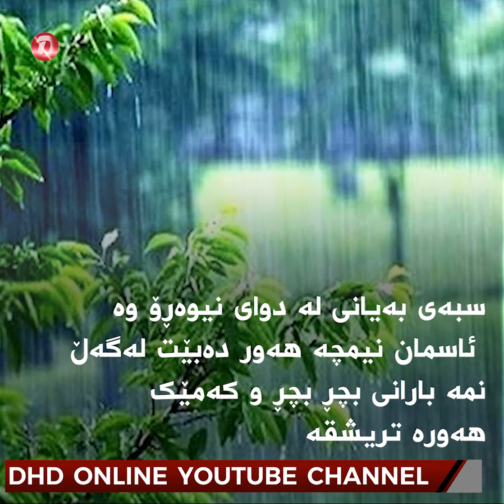هەورە تریشقە و باران دەستپێدەکات